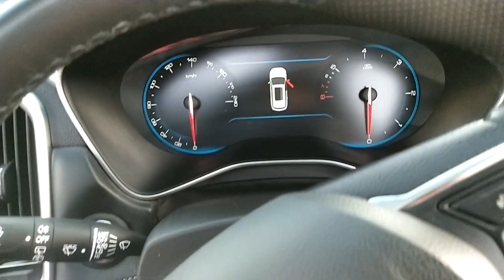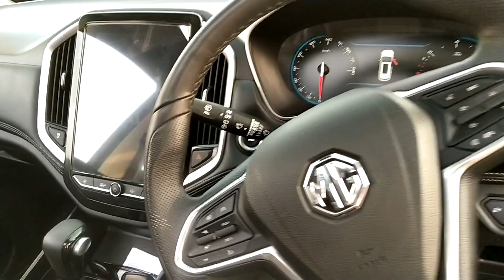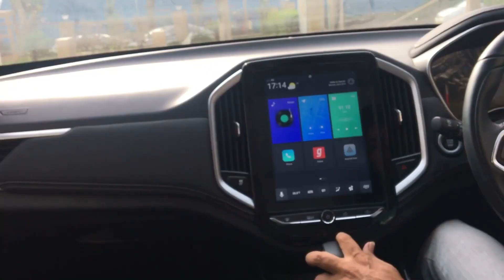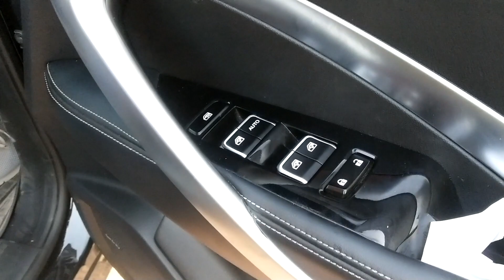मात्र 3 महीने पुरानी MG Hector For Sale Brand New Condition & Less Driven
📲  गाड़ी खरीदने एबं अन्य जानकारी के लिए ►
⚠️⚠️सुबह 11:30 से शाम 7 बजे के बीच ही कॉल करे⚠️⚠️

बोलेरो कार की भरमार | सेकंड हैंड लेकिन नई जैसी SECOND HAND CAR MARKET NAVLAKHA INDORE @Rajiv Dwivedi

Bluetooth Speakers: